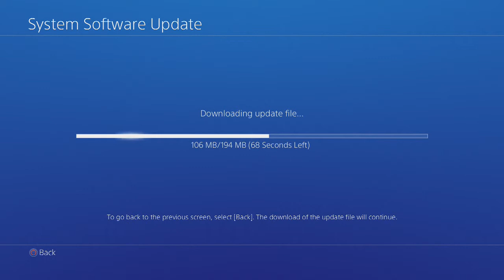Bray Wyatt Impression 3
Another Bray Wyatt Impression whilst waiting for an update on my PS4 lol!
This is from Brays first fued in WWE with KANE back in the Summer of 2013
This is a scene from a "Ring of Fire" Promo on Smackdown!